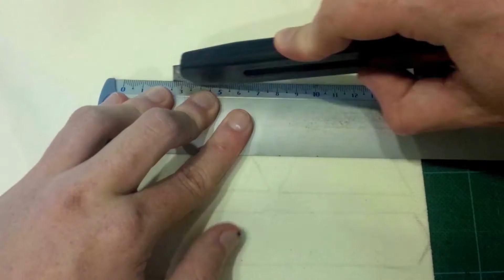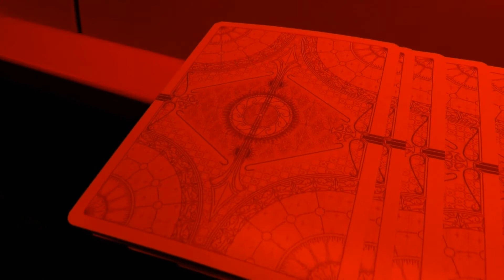Warum ich einen neuen Channel starte